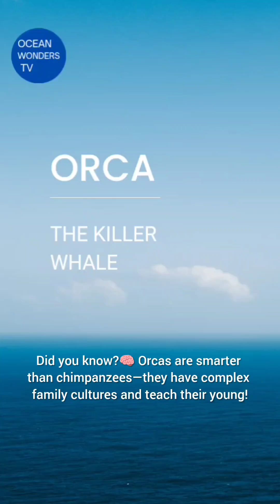"What makes orcas the most dangerous whale?"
orcas